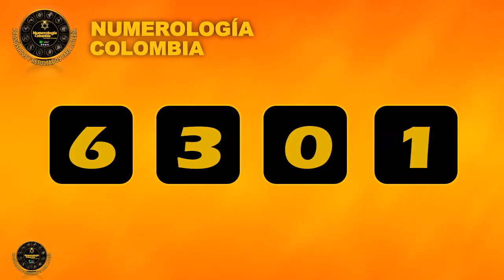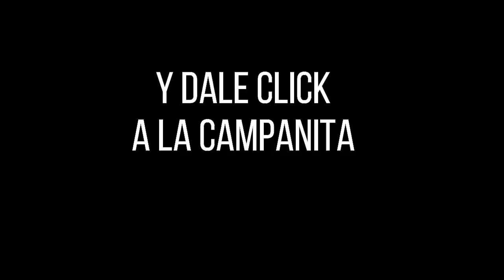Resultado LOTERÍA DEL TOLIMA Lunes 04 de octubre de 2021